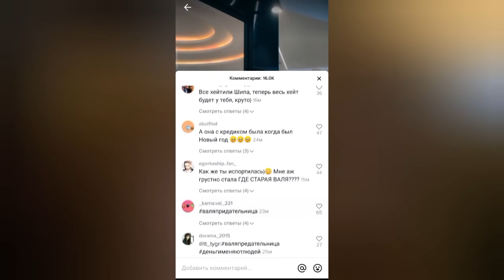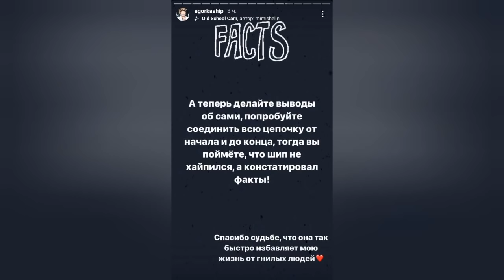Валя Карнавал и Егор Крид ОФИЦИАЛЬНО встречаются // Егор Шип был прав